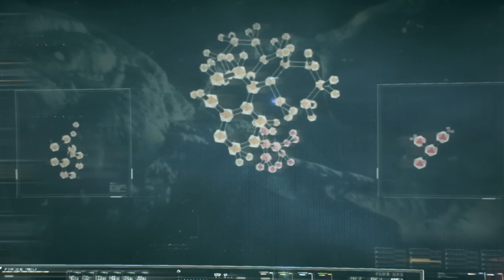Batman Arkham Knight - Mision 2 - Ciudad del Miedo - 1080P 60 FPS